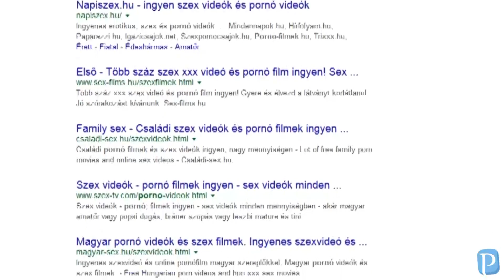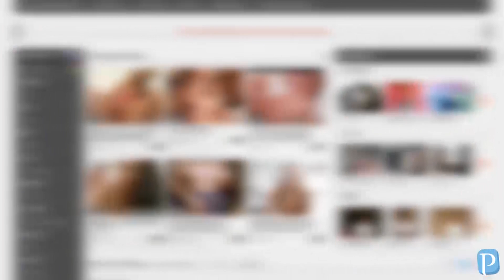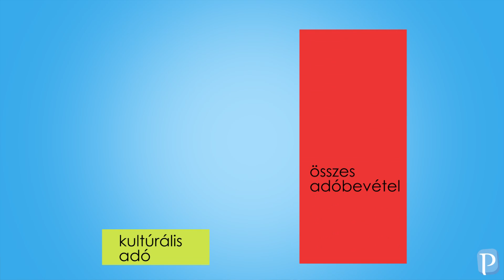Privátbankár - Teljesen felesleges a pornóadó Magyarországon?